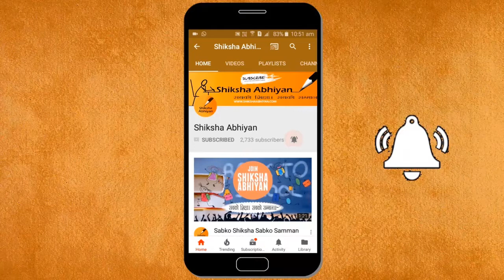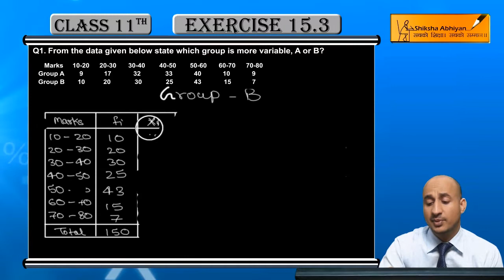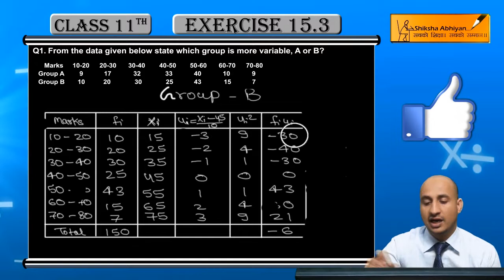Q1 From the data given below state which group is more viable, A or B? - CBSE Class 11 Maths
This video is a part of the series for CBSE Class 11, Maths demo videos for “Statistics.” In this series, we have completed all the concepts, examples and the entire NCERT exercises. It is the part of an initiative taken to provide quality online education to students free of cost on YouTube.